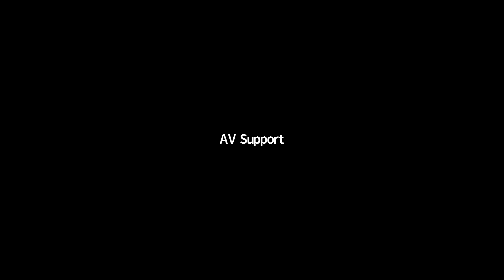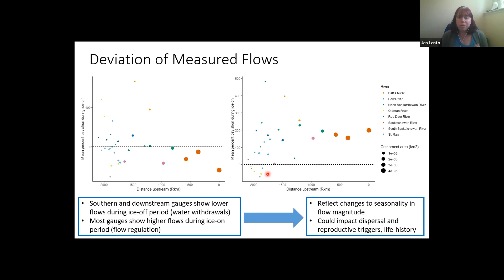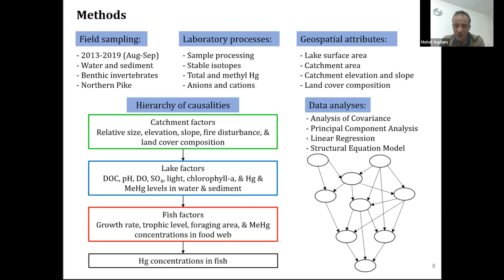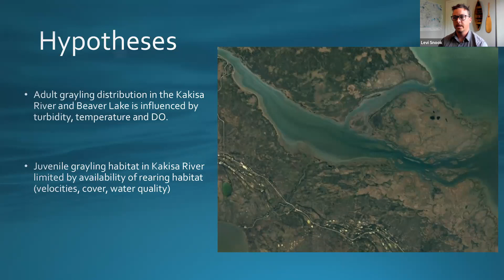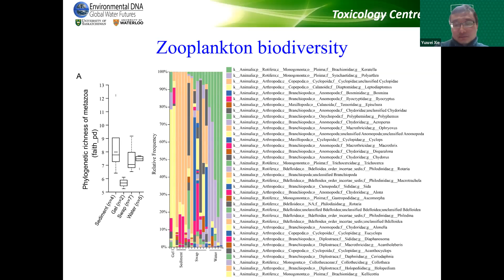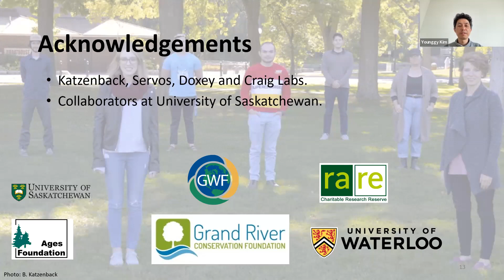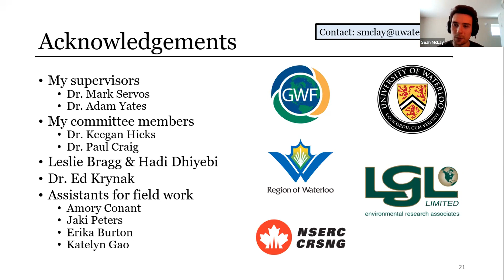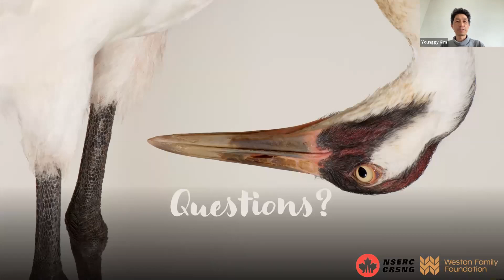GWF2022 - Aquatic Ecology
GWF2022 Parallel Scientific Sessions (Day 3)

Aquatic Ecology